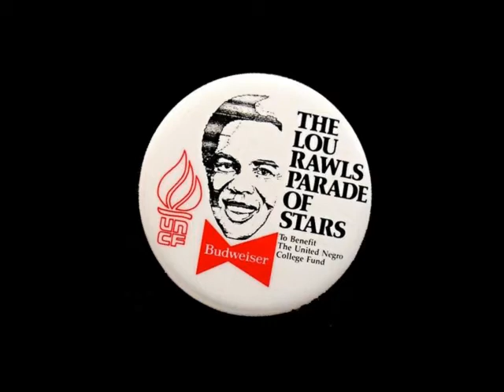Wind Beneath My Wings, Lou Rawls, 1983